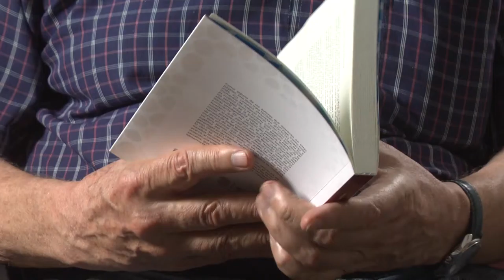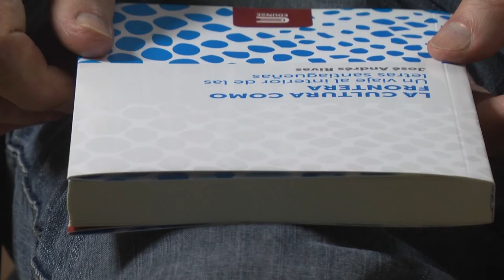PIEL DE PAPEL | Andrés Rivas: LA CULTURA COMO FRONTERA.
El autor lee fragmentos de su libro "LA CULTURA COMO FRONTERA."